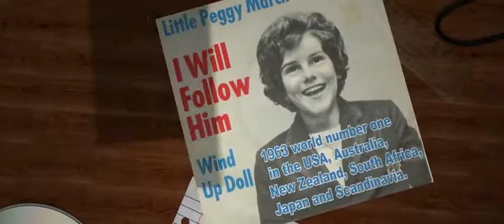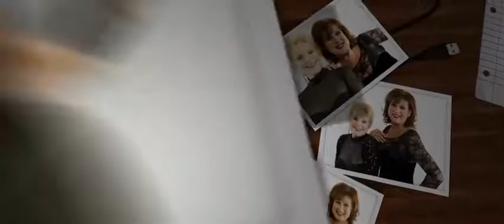Peggy March & José Hoebee I Will Follow Him